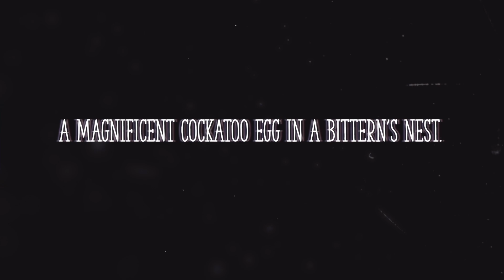Kakadu & Bölömbika - Pride of a Dairy Farmer - Live Session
The first-ever appearance of Kakadu & Bölömbika's "Pride of a Dairy Farmer" from their debut LP entitled "Grizzly Bear".

Fibula - vox
Jero - guitar
Gábor Bardóczi - drums
Bálint Gátos - bass

Recorded by 'Vasti' Gábor Vastag @ Sounday Studio, Budapest, HU.
Mixed and mastered by 'Vasti' Gábor Vastag @ Sounday Studio, Budapest, HU.

Video by Running Dog Film

Children of mine
Walk in the line
Teeth are gained
From teething game

Children of mine
Teeth are gained
From teething game

Come on baby kick down
Kick it all the way out

Remember the taste of your milk
Better compared to your tears

Children of mine
Teeth are gained
From teething game

Dairy is fine
As long as its cow
Milk and cheese
Passion for breeds

Maple tree
Is growing all alone
Tapered beams
Are widely utilised
Grace under stress
Holding the mirror up
To look at myself
Enchanting memories of youth

Kick the ball to me now

Maple tree
Tapered beams
Are widely utilised
Grace under stress